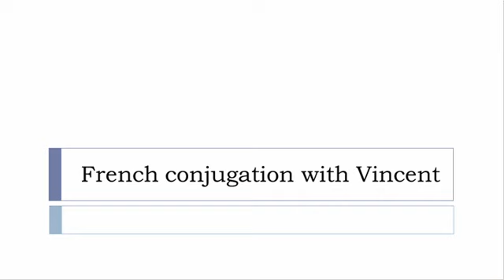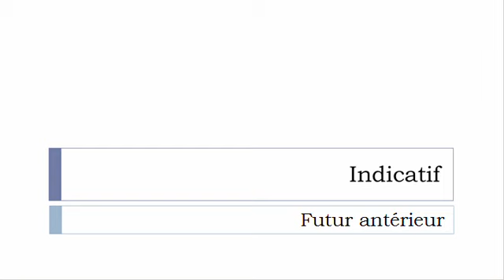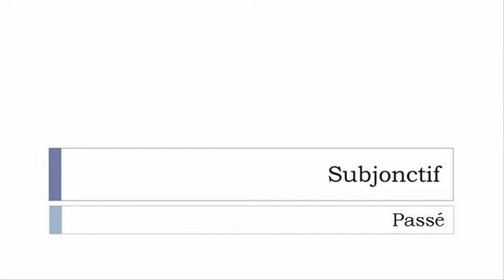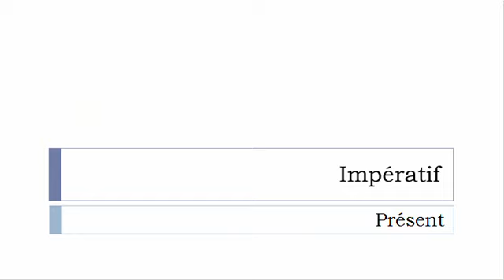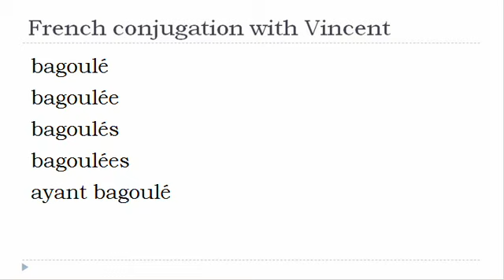French verb conjugation = Bagouler